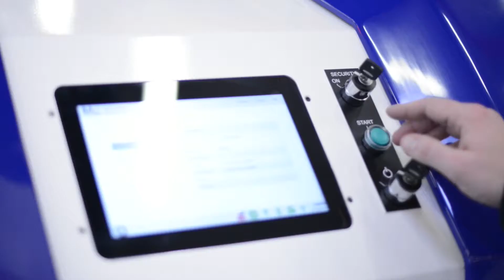GF2 by Alstef Group | Counterbalanced forklift AGV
Compact and modular, the GF2 is an AGV (Automated Guided Vehicle) that can adapt to many industrial applications. Responding to the growing need for very high production rates, mass storage and heavy load transport, the GF2 simultaneously transports one or two loads and ensures preparation of high volume shipments.